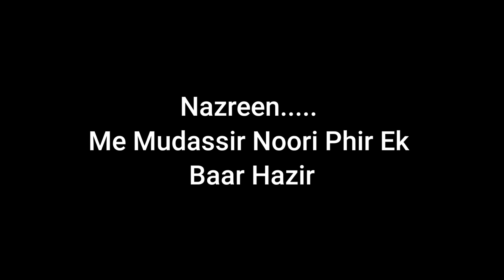Fajr Ki Namaz Ke Baad Ka Wazifa 📿 | Roz Namaz Ke Baad Is Wazife Ko padhna Chahiye Powder Full Wazifa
Instagram.com/mudassirnoori_mn

fajar ki namaz ki rakat
fajar ki namaz ki niyat
fajar ki azan
fajr ki aajan
fajr ki sunnat ki qaza
fajr ki namaz kaise padhe
fajar ki namaz kaise padhe
fajar ki namaz me kitni rakat hoti hai
namzaz story
namaz ka waqt waqia
namaz ka waqt
namaz ki niyat english
namaz ka sahi tarika
namaz ke faraiz kitne hain
namaz
namaz ki rakat
namaz ka surah
namaz ka tarika bataiye
wazifa ki dua
wazifa for dua ki qabooliyat
wazifa powe